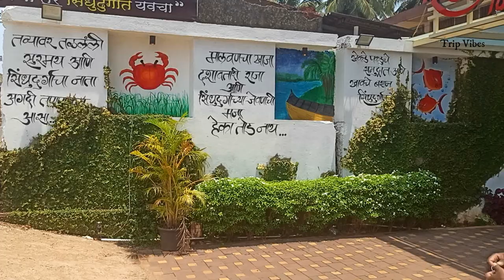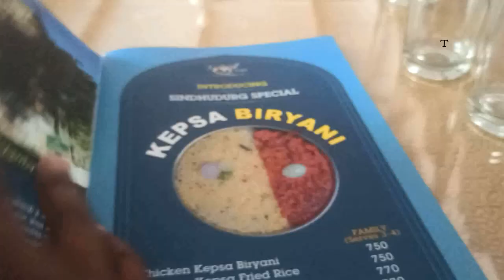Chicken Kepsa Biryani Rice | Kabsa Biryani | Tandoori Biryani Kankavli Food Vlog | Trip Vibes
We tried Chicken Kepsa Biryani at newly open Restaurant Sindhudurg Kinara in Kankavli and found it delicious . Must try if you are in Kankavli or passing through NH66.
Veg Biryani is also Good.

Address -
Ground Floor, Hotel Shree Executive, Mumbai - Goa Hwy, opp. S.T. Workshop, Kankavli, Maharashtra 416602

Hindi vlog
Food vlog
Maharashtra Tourism
Konkan videos
places to eat in Kankavli